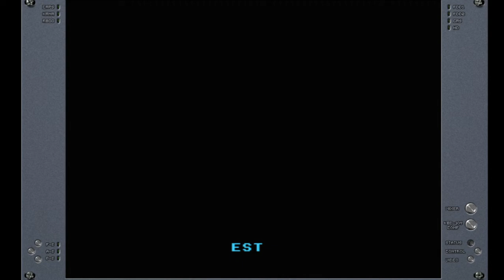MSX GAME --- EST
Make as many lines as you can